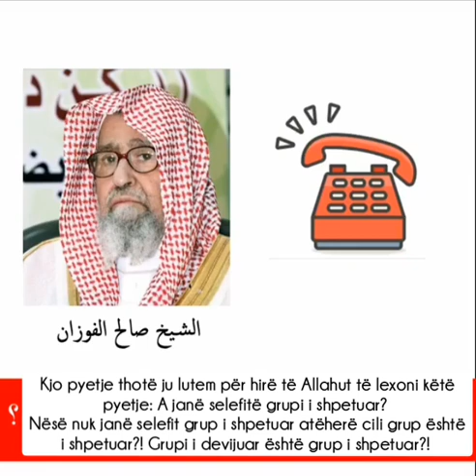Shejkh Salih el Feuzan: Kush është grup i shpetuar ?